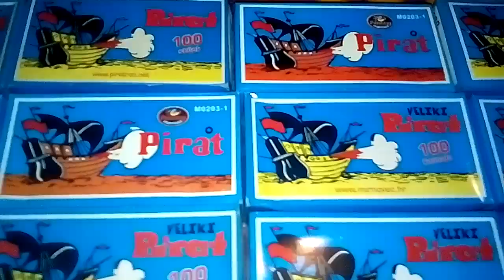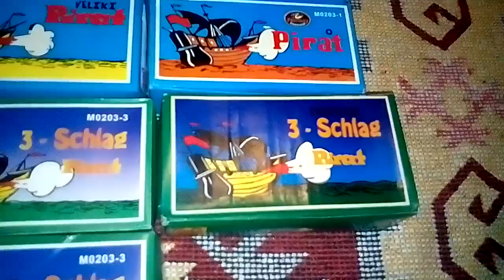Pyrotechnics Fireworks Arsenal xXx